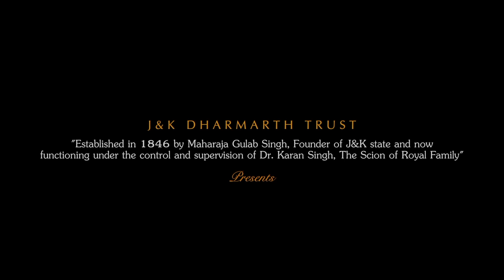Purmandal Temple, Video by Maloop Singh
Purmandal (also called Chhota Kashi) is a village located on the Devika River in Samba district, Jammu and Kashmir, India. The village and its temples are a pilgrimage site for Hindus, who believe bathing in the river cleanses the soul.